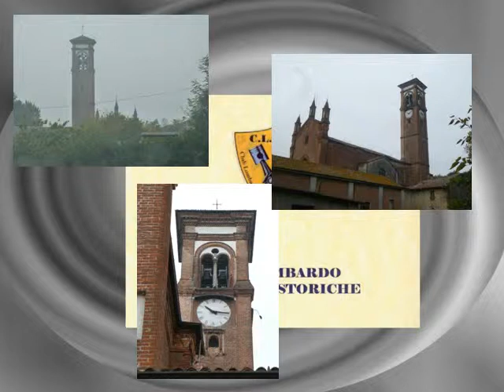C.L.A.S. RADUNO A VILLANOVA DEL SILLARO (LO) 6/10/2013